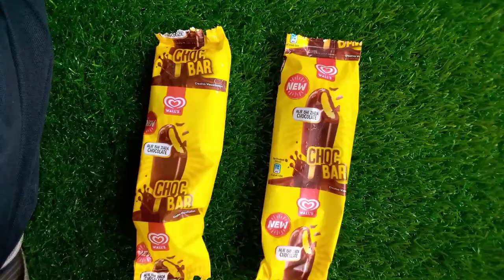Yummy lots of Candies Opening ASMR/Choc Bar ice cream Opening | very Satisfying Video